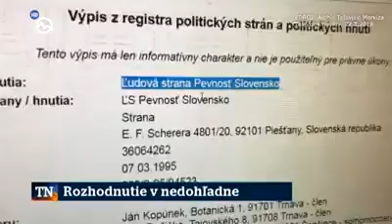Zrusenie Kotlebovej strany su to extremisti